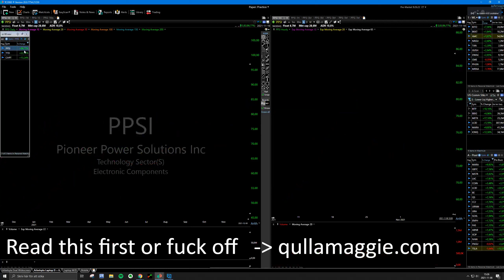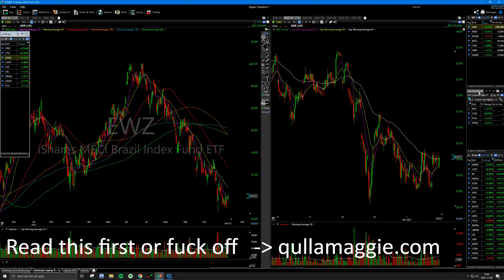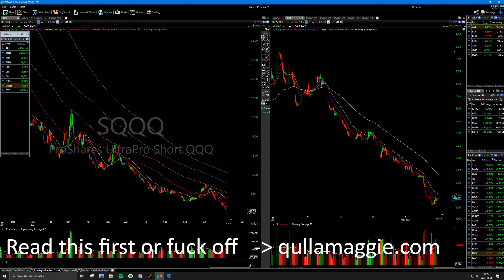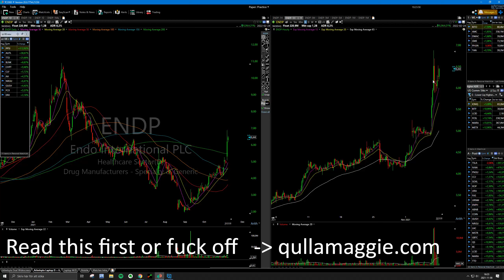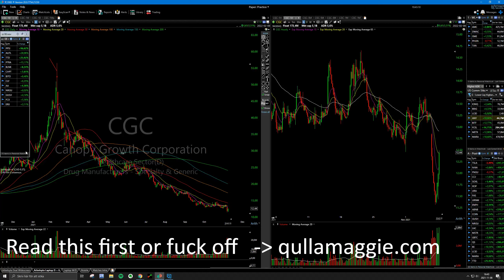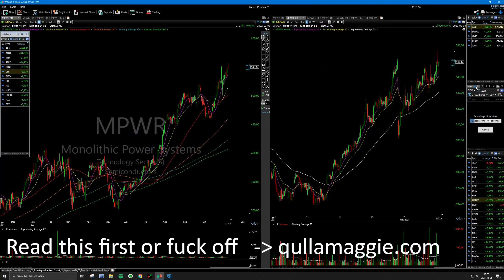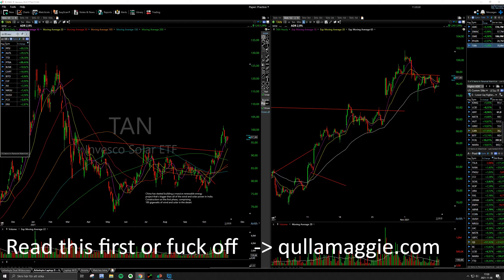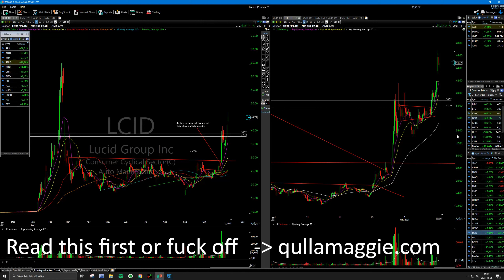2021149 Eventually you need to be able to stand on your own 2 legs uYkzHI4 2H0